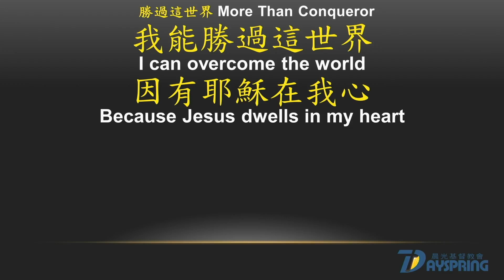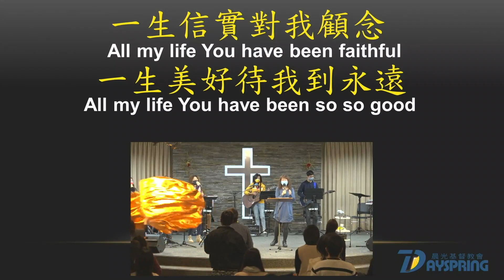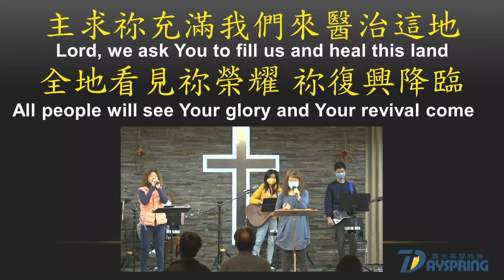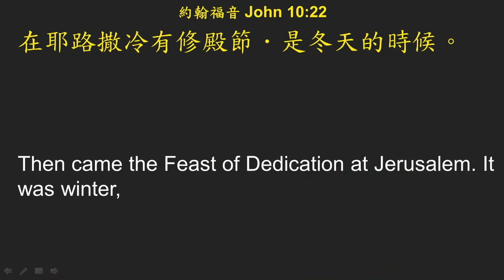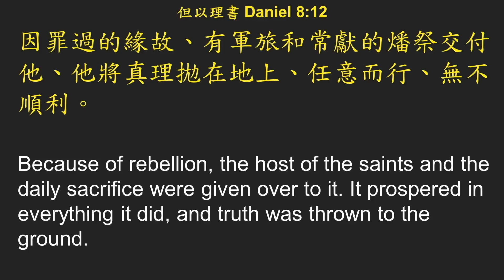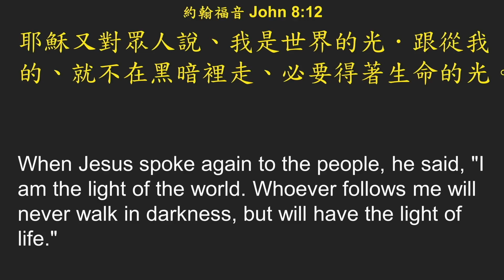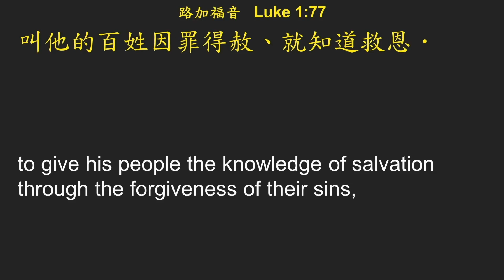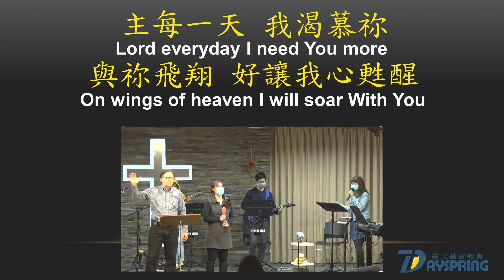20221218｜獻修殿節光明節Hannukah和真光的來到｜ 顧約翰 牧師